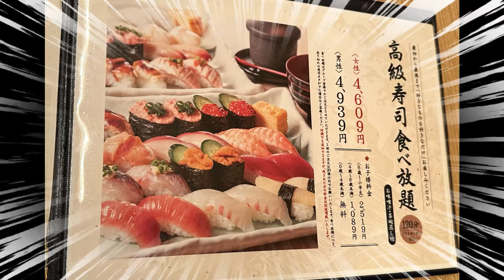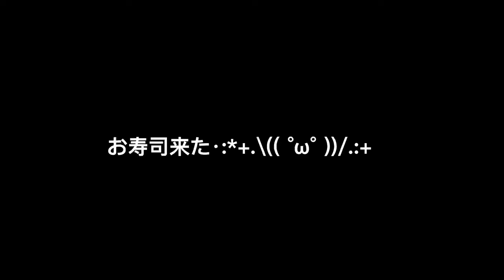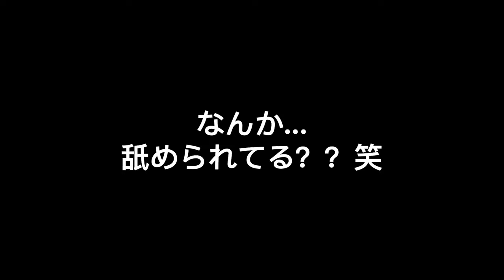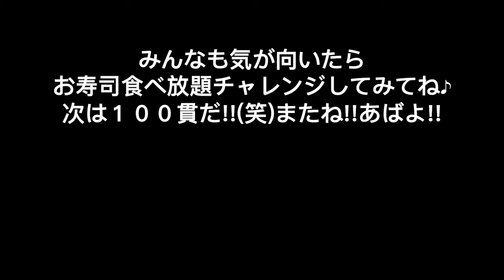銀座の高級寿司食べ放題！結婚記念日で８０貫食べた🍣🇯🇵16歳の差夫婦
お味としましては、食べ放題だから許せるねって感じの美味しさでした♪
だけどこんなお寿司お腹いっぱい食べたのは人生初なので私としては最高なひとときでした。

雛鮨 西銀座店

120分食べ放題
女性4609円
男性4939円

チャレンジしてみてね♪笑

【関連動画】

焼肉食べ放題１カルビ爆食DAY！２時間食べ続けるぜベイベー